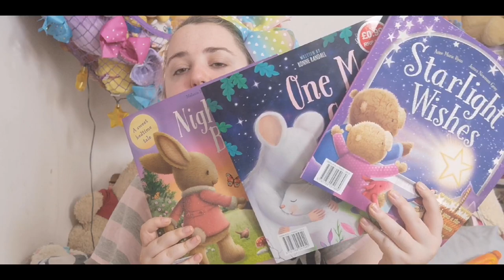Little space haul and chat - DDLG ABDL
MY CHANNEL IS 18+ ONLY

If you can, change the video settings to 1080P for a better quality video!

Want cheap, amazing quality onesies from a UK onesie store? I promote for them and they're fantastic! DINKIESDEN.COM see my review for their new onesies

FetLife: littlebaby2019
Instagram: @littlebabyslittlespace @daddyspoohbaby and @ddlg.positivity
DDLGForum: littlebabyslittlespace

Credit to @baby.birdie_ on Instagram for my outro art!